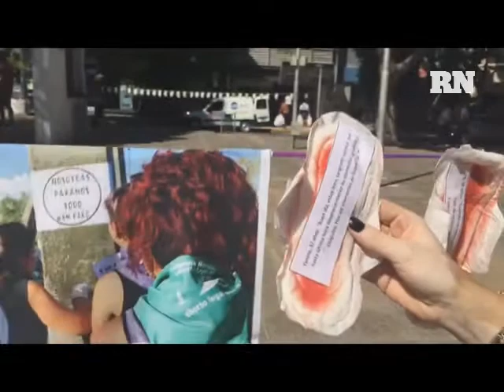Antes de la marcha del 8M, la Catedral ya se encuentra vallada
Video: Matías Subat